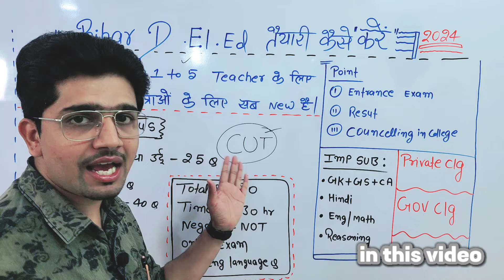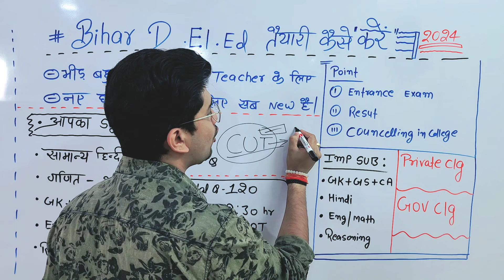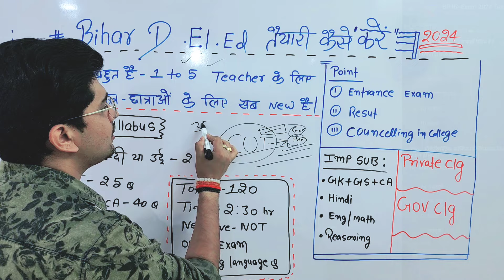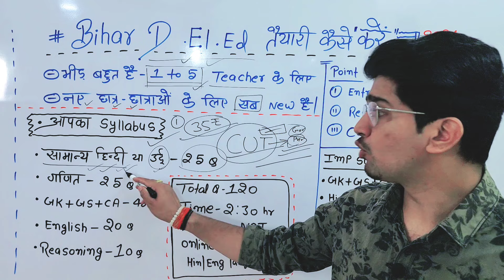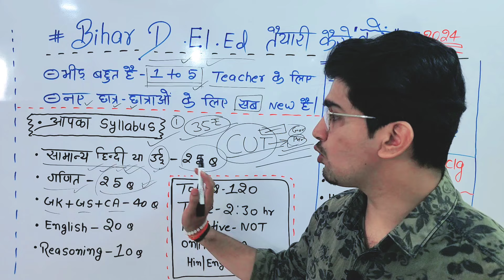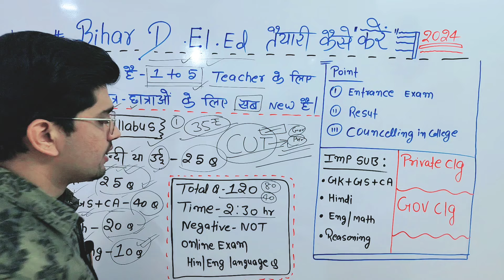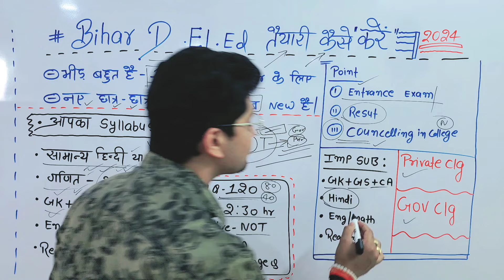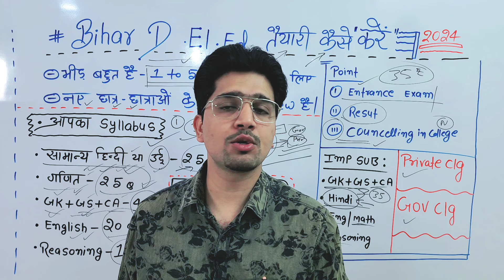Bihar D.El.Ed 2024 तैयारी कैसे करें | D.El.Ed सिलेबस को समझें | High Score कैसे होगा Strategy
👆(Click On Link To Join (1800+ Gk-Gs Questions )Telegram Channel 35₹Class)👆
any Doubt Call On 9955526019/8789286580